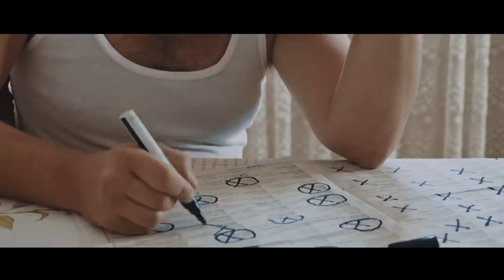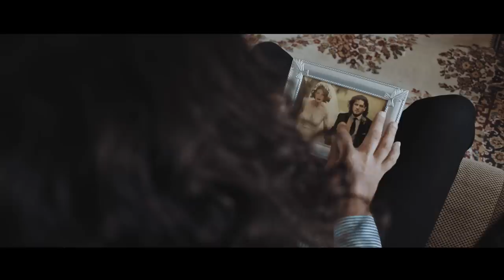Leteći odred - Pošteno do kraja (official video) 2018.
Pjesmom „Pošteno do kraja“ Leteći odred opisuje ono čemu teže u životu i glazbenoj karijeri – poštenom načinu u svemu i do kraja - načinu kojemu bi trebao težiti svatko od nas. Pjesma Denisa Dumanića je nastala u suradnji s Fayom koji potpisuje tekst na njegovu glazbu dok je za aranžman i produkciju je zaslužan Igor Ivanović. Režiser ovog emotivnog spota je Marko Zeljković- Zelja. Spot savršeno opisuje beznađe, borbu za životi i sumornu svakodnevicu bez perspektive koju proživljavaju mnogi građani u Hrvatskoj.

Glumci Danica Brnić i Tomislav Bundić
Asistenti: Tino Mrvelj i  Ivan Majić
Make Up: Gabrijela Babić
Poslušajte novi singl Letećeg odreda i uživajte „pošteno do kraja“ pjesme! Moraš biti malo lud, moraš biti malo grub...moraš biti sve što NISI htio biti.